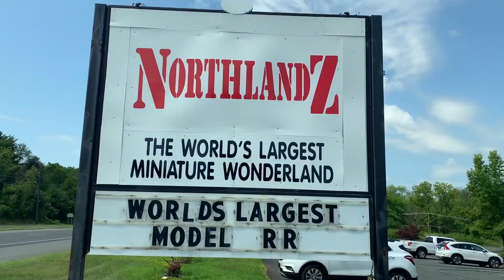Tesla Model 3 Maiden Voyage - Northlandz - Flemington NJ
Join sound designer Arthur Driessen as he pushes Tesla’s Supercharger Network to its limits, with over 90,000 mi traveled across America. Model trains are the hobby of countless people across the world but how long can the tracks be? Let's go to Northlandz, the worl'ds largest model train track and find out!!